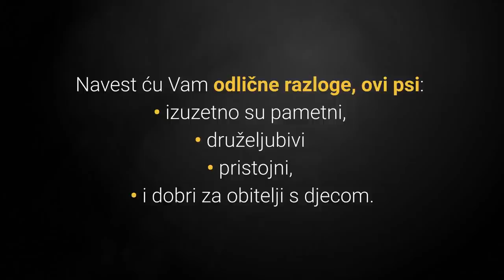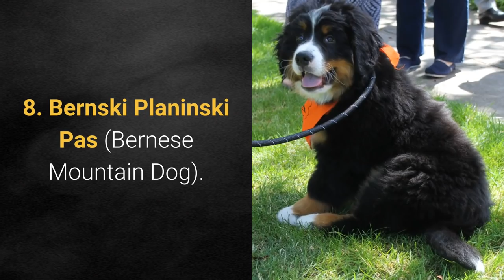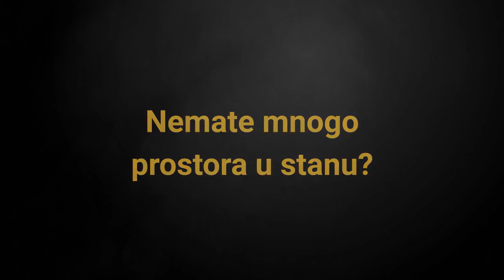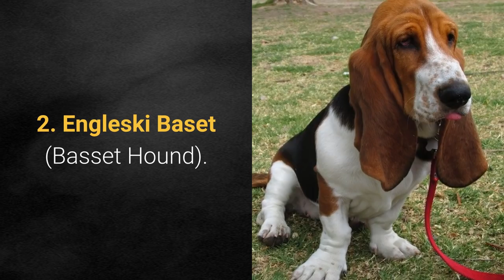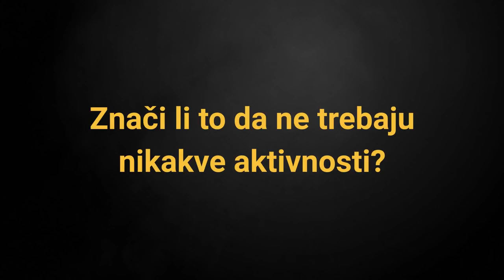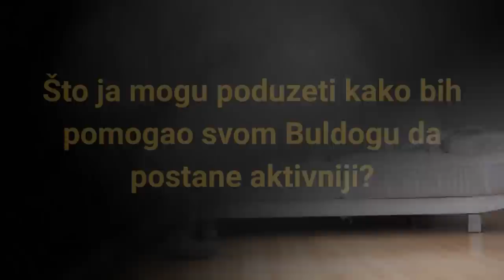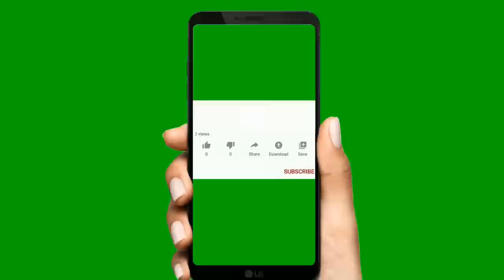🐕 Lijeni Psi - TOP 10 Najljenijih Pasmina Pasa Na Svijetu!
👉 Lijeni psi su neaktivni, tvrdoglavi i naravno totalno lijeni. Pogledajte TOP 10 najljenijih pasmina pasa na svijetu i otkrite kada ove lijene njuškice mogu biti odličan izbor za kućne ljubimce...
⬇️ Više ⬇️
Posjeti moj webshop KUĆNI LJUBIMCI SHOP na adresi:

5% POPUSTA ❤️❤️❤️ uz kupon "LJUBIMCI"

Pogledajte:
▶️1:TOP 10 Najodanijih Pasmina Pasa Na Svijetu:◀️

💵 Donacije: 💵
Bitcoin: [14yyb87SSpzXpLnoXCa9ff6kLY5oEJjUwP]

Lijeni psi idealni su neaktivni kućni ljubimci.

Izdvojeni su o ovoj listi jer se radi o psima koji su su neaktivni, tvrdoglavi i totalno lijeni, koji su to psi?

Pogledajmo sada listu TOP 10 najljenijih pasmina pasa na svijetu:

10. Njemačka Doga (Great Dane).

Zašto se oni nalaze  na listi top 10 najljenijih pasmina pasa?

Iako njihovi štenci mogu posjedovati puno energije, odrasli psi ove pasmine su prilično lijeni.

Zanimljivo je i neuobičajeno da Njemačke doge spavaju čak 16-18 sati dnevno!

9. Francuski Buldog (French Bulldog).

Francuski buldog divan je pas s velikim srcem.

Koje su najdraže aktivnosti Francuskih buldoga?

Naravno izležavanje i spavanje!

Sport jednostavno nije njihova aktivnost.

8. Bernski Planinski Pas (Bernese Mountain Dog).

Bernski planinski pas je zaista savršen spoj svega.

Za radnu pasminu, Bernski planinski pas iznenađujuće je lijen.

Ova pasmina je pogodna za manje aktivne obitelji, jer imaju tendenciju da budu energični i aktivni samo na jako kratko vrijeme.

7. Newfoundland.

Newfoundland je poput velikog, simpatičnog medvjeda.

Od vitalnog je značaja da vježbate postepeno i da budete nježni s njima.

Posebno budite pažljivi kada imaju fazu rasta.

6. Bernardinac (Saint Bernard).

Bernardinci su vrlo ljubazni psi i imaju dobroćudan temperament.

Mogu biti prilično lijeni i često neće htjeti izlaziti.

Radije spavaju na:
• kauču
• ili krevetu.

5. Shih Tzu.

Shih Tzu je divan, pametan, ljubazan, drag i odan pas o kojem je općenito lako brinuti.

Ne brinite, ova je pasmina odlična za manje stanove, zahtijeva minimalno aktivnosti, ali naravno dnevna šetnja im je ipak potrebna.

4. Čau Čau (Chow Chow).

Čau Čau obično nisu veoma društveni psi.

Potrebne su jedna ili dvije kratke šetnje dnevno da zadovolje njegove potrebe za vježbanjem.

Sada slijede top 3 najljenije pasmine pasa na svijetu, pa krenimo!

3. Mops (Pug).

Ove preslatke Mopse nemoguće je ne voljeti!

Koliko aktivnosti je potrebno da moj Mops bude sretan?

Oko 20 minuta žurnog vježbanja dnevno trebalo bi biti dovoljno da vaš Mops ostane:
• zdrav,
• sretan
• i zabavan.

2. Engleski Baset (Basset Hound).

Engleski baset postaje sve traženiji obiteljski pas.

Sklon je prekomjernoj težini zbog ljubavi prema hrani.

To dovodi do pomalo lijenog načina života, jer biti malen i debeljuškast ne pomaže psu da bude aktivan.

1. Engleski Buldog (English Bulldog).

Engleski Buldog su tvrdoglavi i lijeni psi koji obožavaju odmarati.

Preporučuje se prošetati Buldoga barem jednom dnevno minimalno 15 minuta.

Treniranje buldoga od malih nogu i planirajte zabavne aktivnosti koje mogu pomoći  vašem psiću da ima kvalitetniji život.

Dakle lijeni psi da ili ne?

Svaki pas bez obzira je li lijen ili ne želi vašu pažnju i svakodnevnu tjelesnu aktivnost.

Održite sebe i ljubimca zdravim uz redovitu aktivnost i vježbe te uživajte u zajedničkim trenucima.

TOP 10 Najljenijih Pasmina Pasa Na Svijetu!